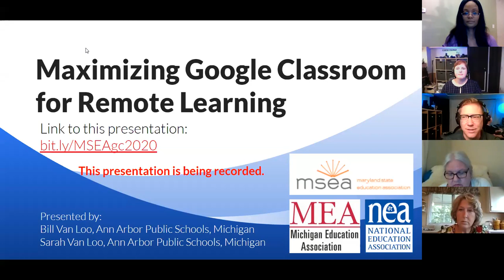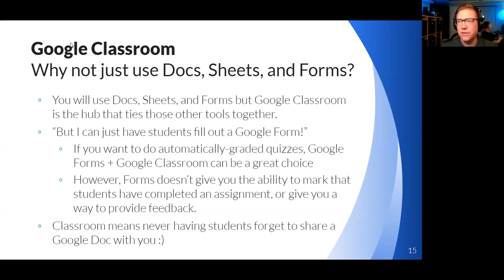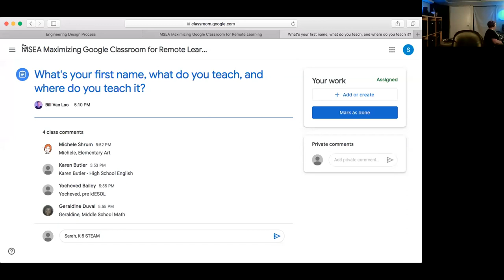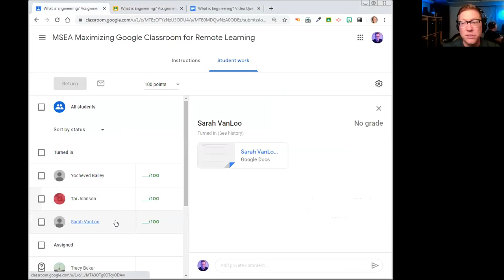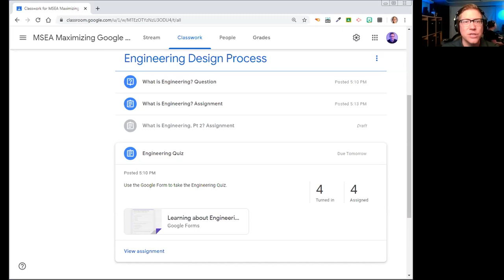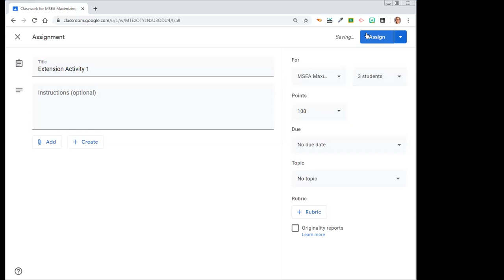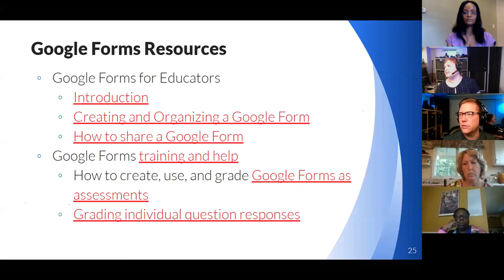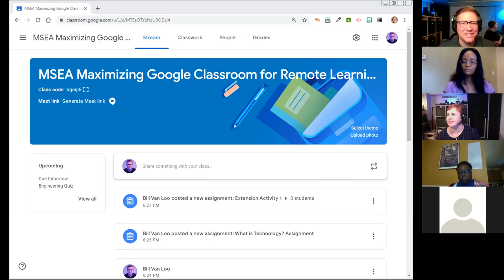Maximizing Google Classroom for Remote Learning